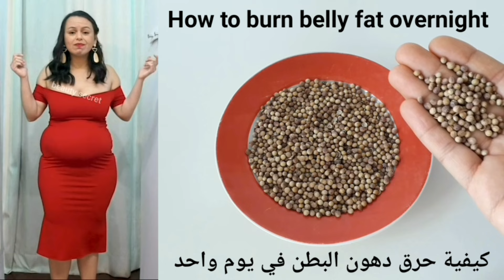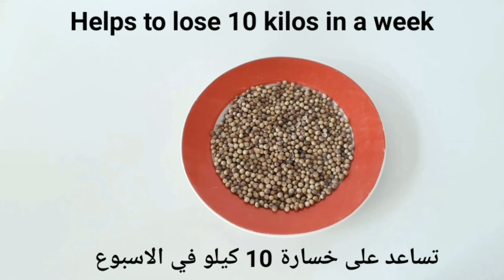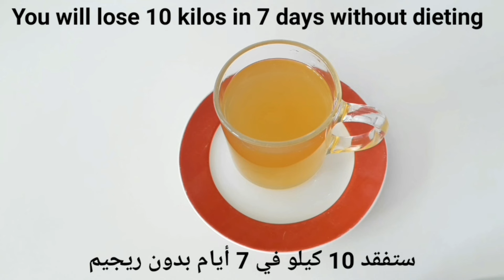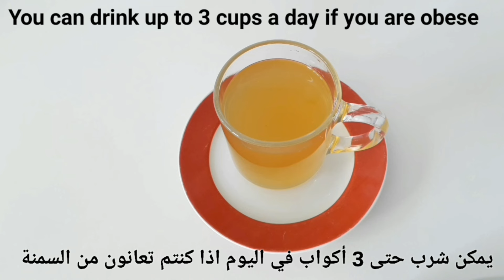In the morning, eat these three things together and your belly fat will melt overnight without diet